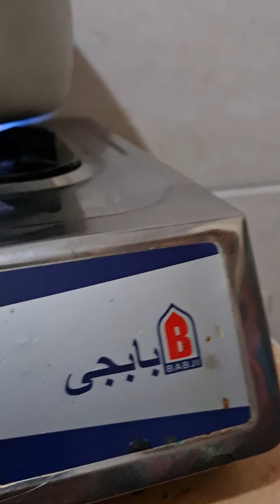SUMAN BIGAS MALAGKIT with a twist of COCONUT string .. SARAP!!!!!